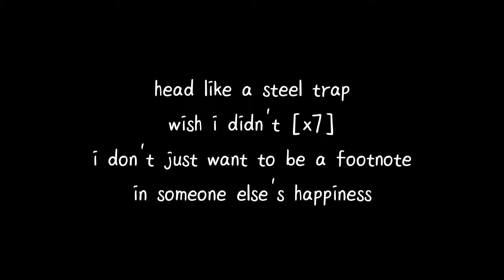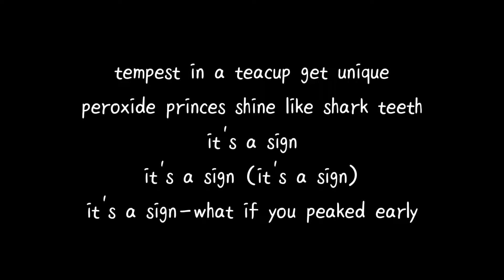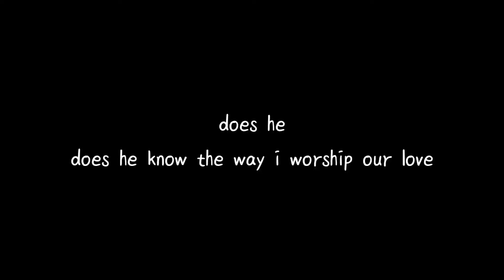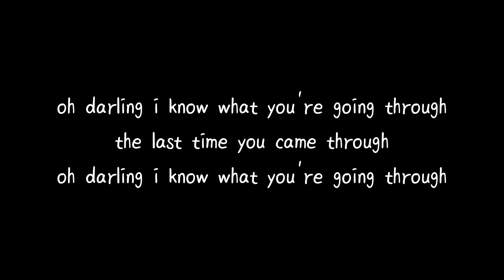Fall Out Boy - Headfirst Slide Into Cooperstown on a Bad Bet (with lyrics)